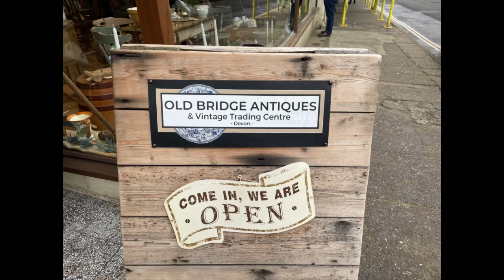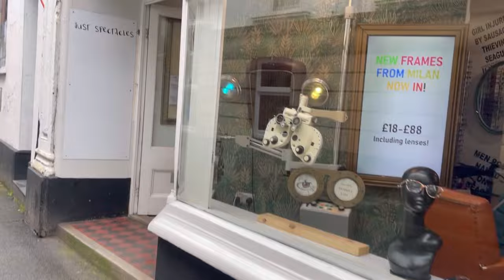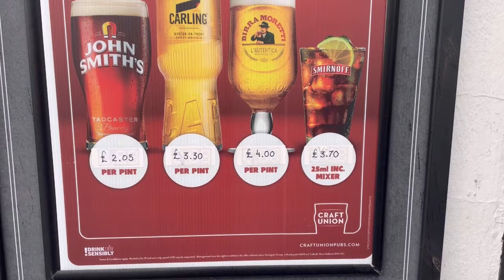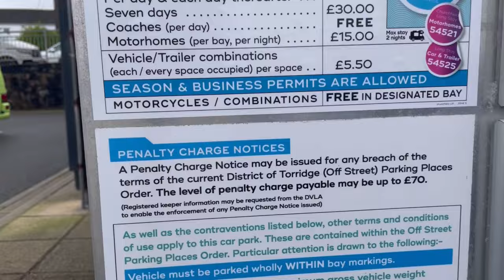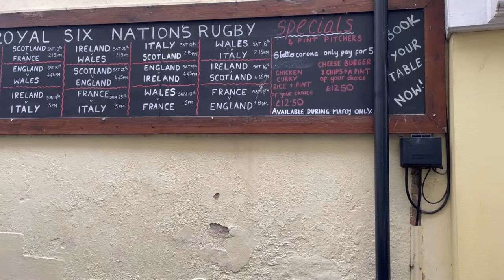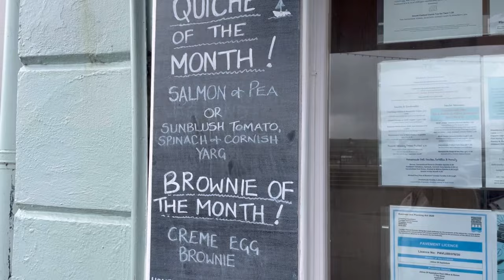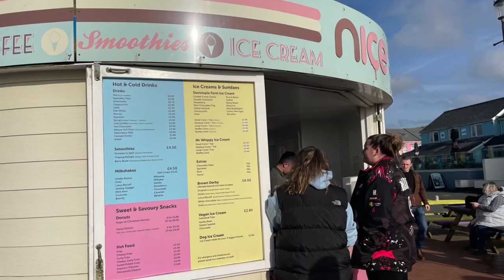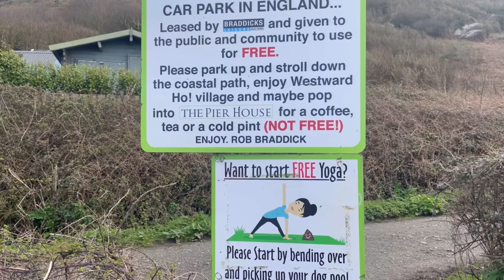Join us exploring Bideford,Appledore and Westwood Ho in North Devon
Join us on the second part of our north Devon trip exploring Bideford,Appledore and Westwood Ho